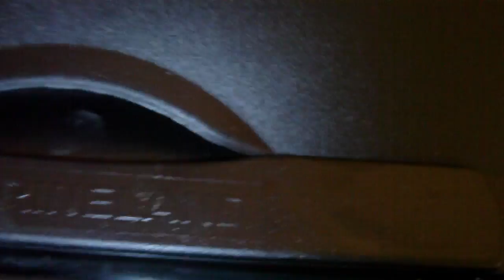Marine Aquariums - Djspazzin wants YOUR feedback!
Ok, you marine biologists and aquarium gurus, lay it on me.